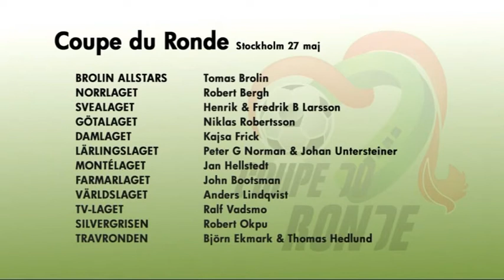Coupe du Ronde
Johan Lindberg (Kanal 75 och Lindberg Orakat) samt Björn Ekmark (Travronden) introducerar Coupe du Ronde - Elitloppscupen.

Sändes i Dagens rätt 7 april

Coupe du Ronde - Elitloppscupen!
Travrondens och Kanal 75:s fotbollsturnering för folk i travet.
12 lag gör upp om den åtråvärda titeln och uppsnacket är i full gång.
Vilka behandlar bollen bäst, tränarna, uppfödarna, lärlingarna, ryttarna, eller Brolin och hans vänner?

Turneringen avgörs på Östermalms IP torsdagen den 27 maj mellan 13:00-18:00.
Det kommer att vara full drag på plats och alla är välkomna att bevittna spektaklet. För spelarna blir det bankett på Undici efter finalen. Mer information om eftersläppet kommer senare.

De tolv lagen och deras kaptener:
Brolin Allstars - Tomas Brolin
Norrlaget - Robert Bergh
Svealaget - Henrik och Fredrik B Larsson
Götalaget - Niklas Robertsson
Damlaget - Kajsa Frick
Lärlingslaget - Peter G Norman och Johan Untersteiner
Montélaget - Jan Hellstedt
Farmarlaget - John Bootsman
Världslaget - Anders Lindqvist
TV-laget - Ralf Vadsmo
Silvergrisen - Robert Okpu
Travronden - Björn Ekmark och Thomas Hedlund